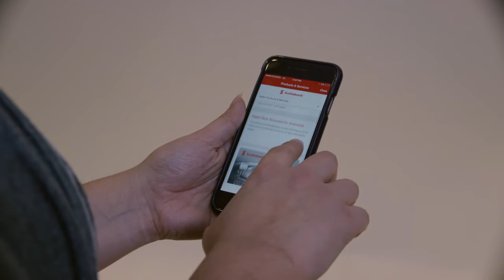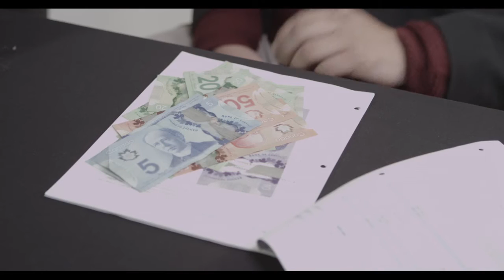Yes Indigenous Youth Conference 2016 Marketing Challenge Commercials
These are the Marketing Challenge Commercials which were filmed at the Young Entrepreneurs Symposium in 2016. YES 2016 took place in Toronto from November 28th to December 1st and was attended by 150 Young Aboriginal Entrepreneurs from across Canada!

It was an exciting business-oriented symposium where participants were put into 18 teams made up of people they had just met to compete in four challenges that focused on business fundamentals in planning, sales and marketing.

The second Challenge had each team writing/directing/acting in a 30-45 second commercial for Scotiabank! With the help of onsite production crew - Big Soul Productions; they turned out these amazing commercials.